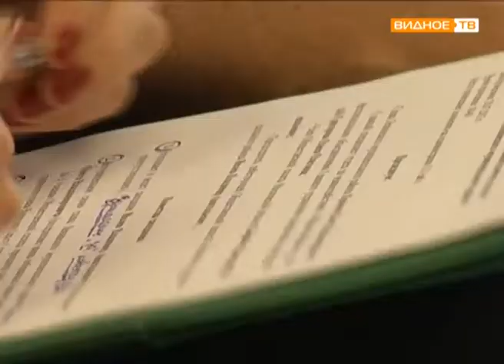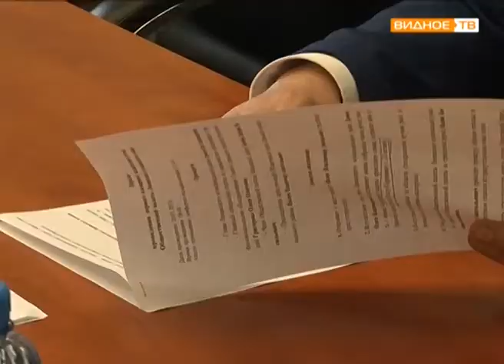"Первое заседание" - выборы председателя нового состава Общественной палаты Ленинского района